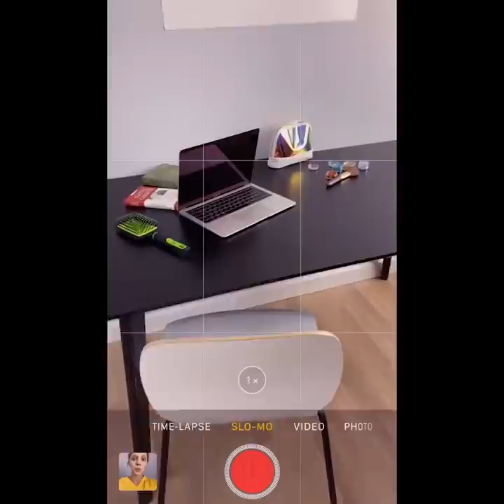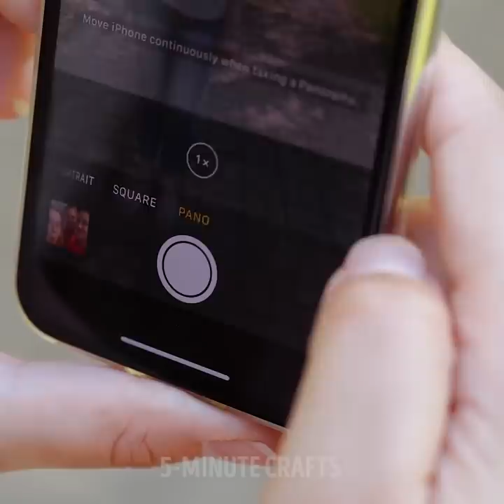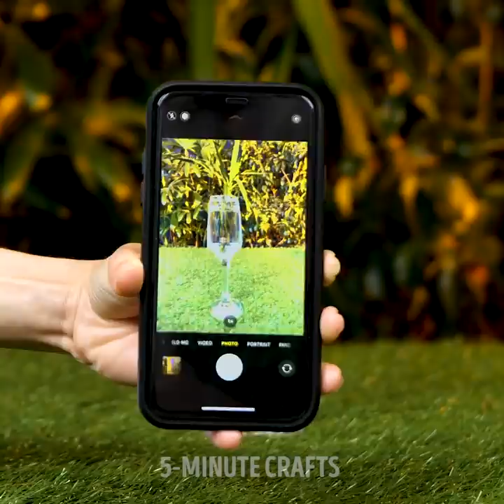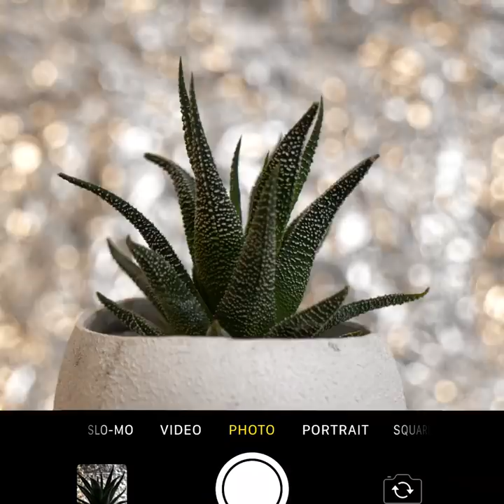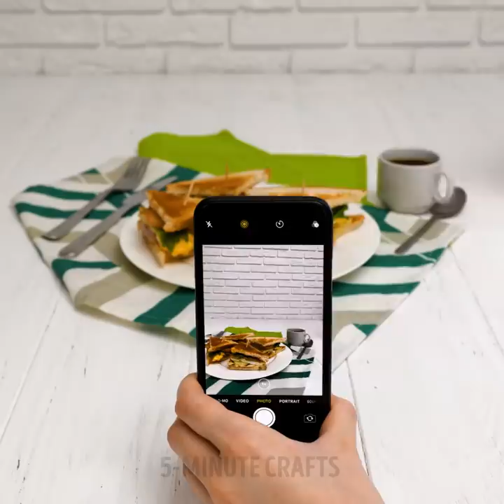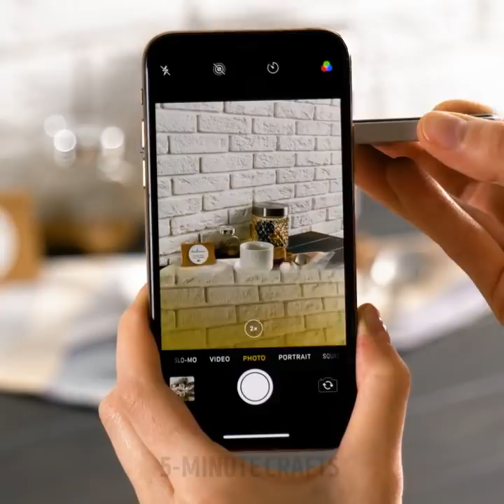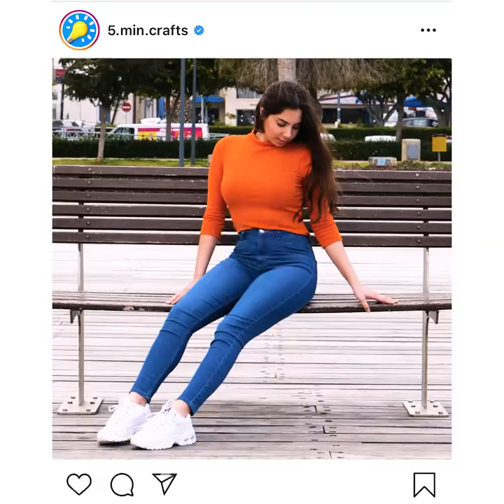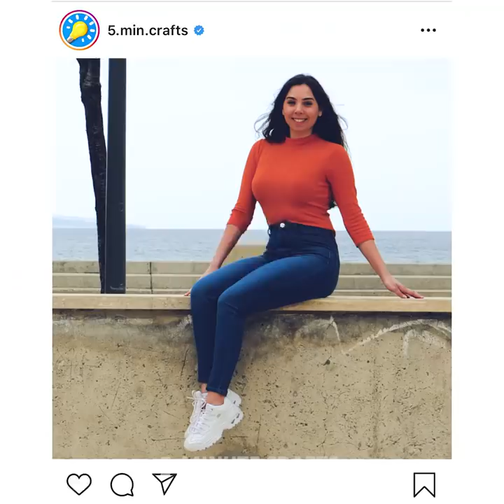Awesome And Simple Ideas To Create Fantastic Photos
TIMESTAMPS:
00:04 Improve your Instagram with simple tricks
03:05 Spectacular photography ideas that you can repeat at home
09:41 Posing ideas you must try